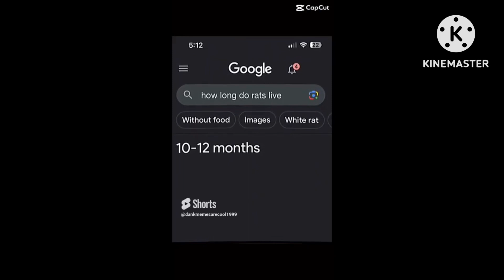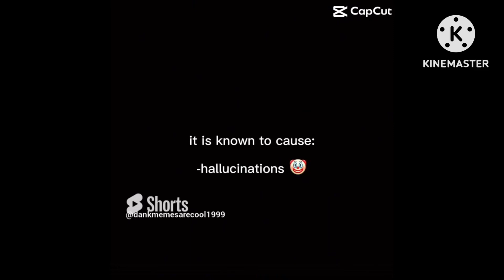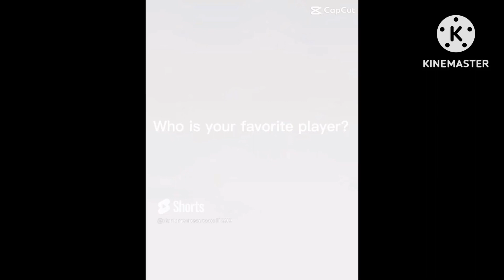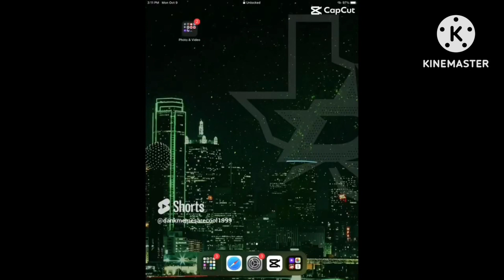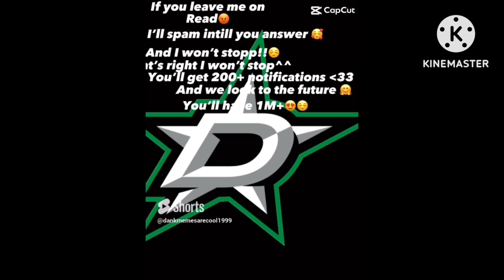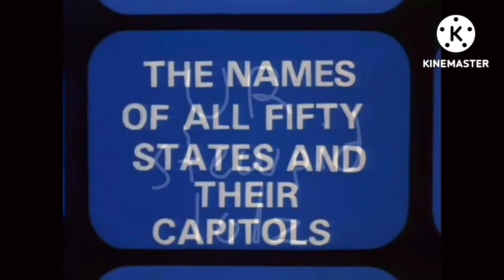A compilation of some shorts and vids (100 VIDEO SPECIAL!)